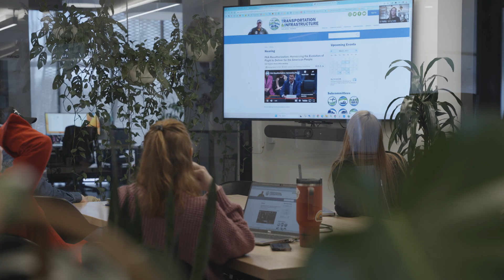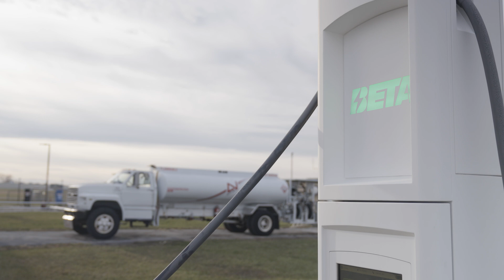Electric Aviation in the House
Opening remarks from BETA Technologies Kyle Clark in front of the U.S. House Transportation and Infrastructure's Subcommittee on Aviation.

As Congress works to reauthorize the FAA, Kyle, alongside other industry leaders, discussed the promise that advanced air mobility has for the future of American aviation and what needs to happen to make it a reality.